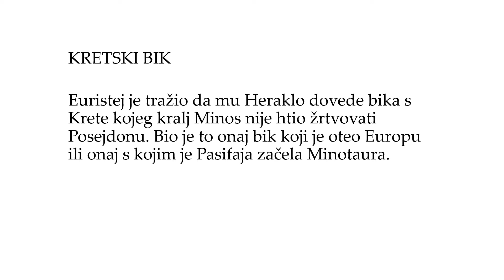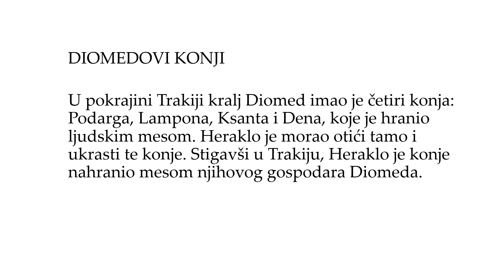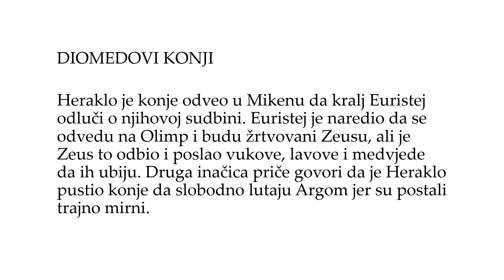HERAKLO 7,8 GRČKI JEZIK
Heraklo, kretski bik Diomedovi konji